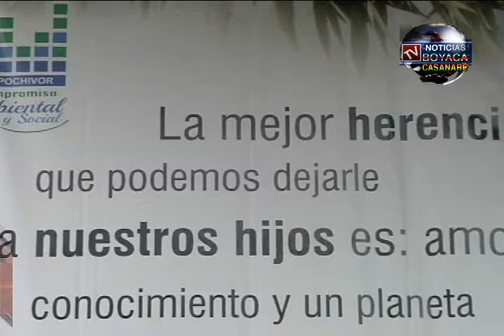CORPOCHIVOR PREMIARÁ ESTUDIANTES GANADORES DEL CONCURSO DE CUENTO, COPLA Y POESÍA